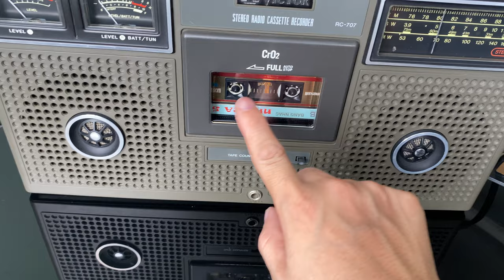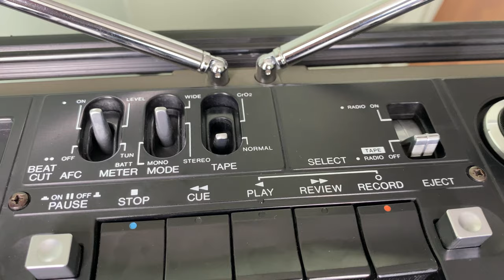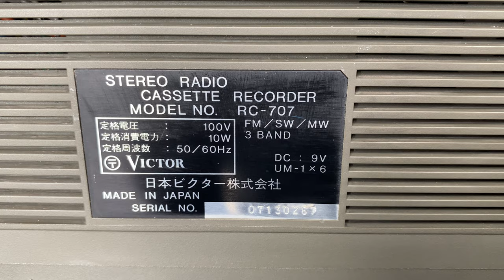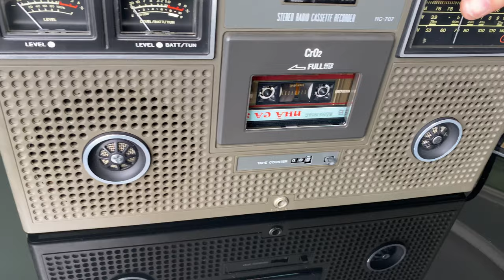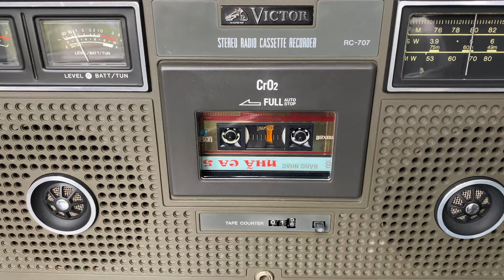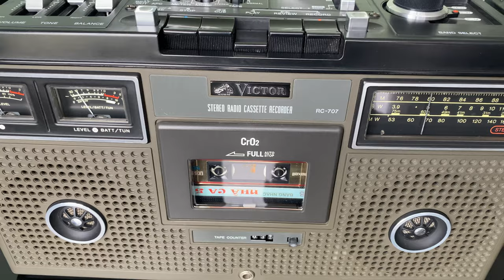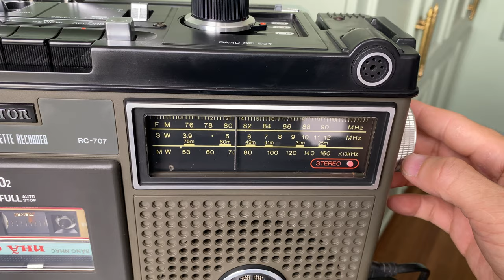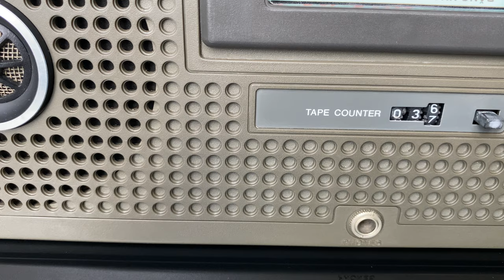VICTOR RC-707 Thiết Kế Đẹp, Chất Âm Hay, Chơi Đa Năng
ĐC: 104 Phổ Quang, P2, Tân Bình, Hồ Chí Minh